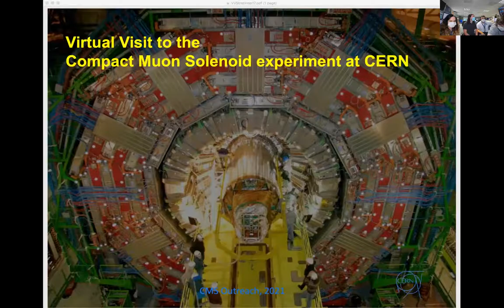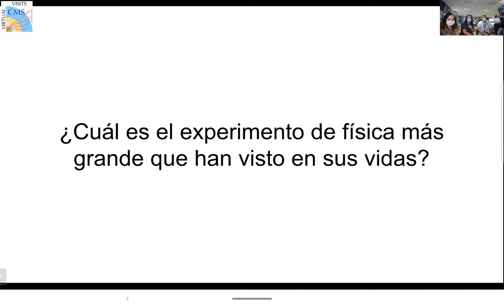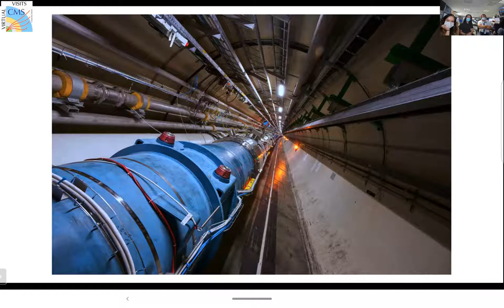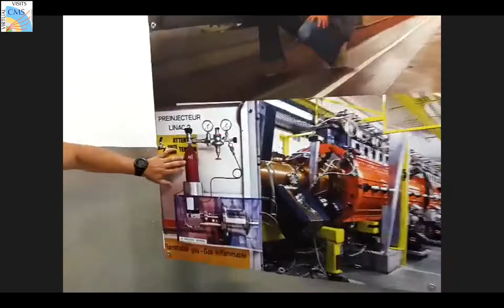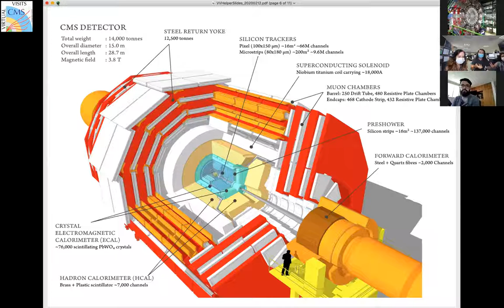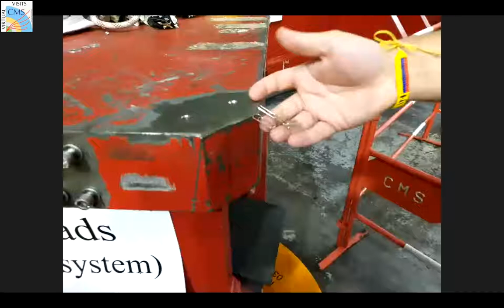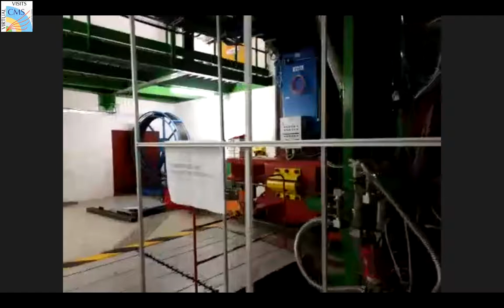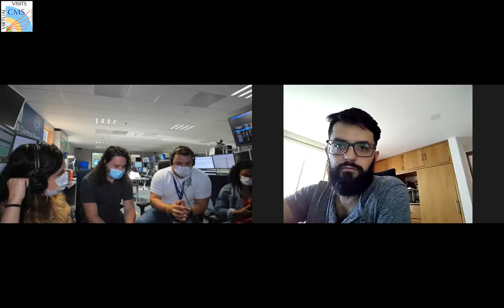CMS Virtual Visit from Colombia, 2021.08.23.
Language: Spanish

Guides:  Dilia Maria Portillo Quintero (CMS Control Room)
               Andrés Delannoy Sotomayor  (CMS Control Room)
              Johny Alexander Jaramillo Gallego (CMS Mobile Team)